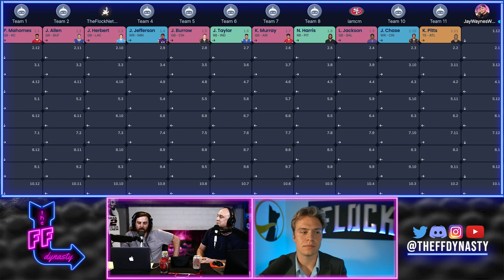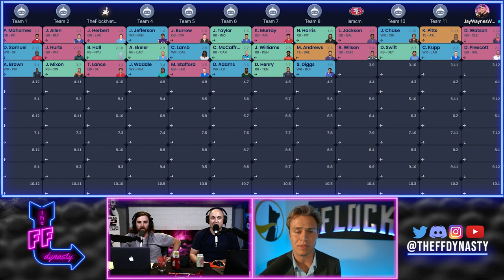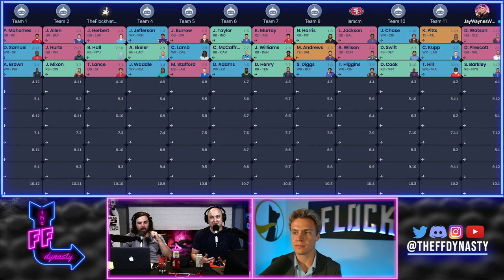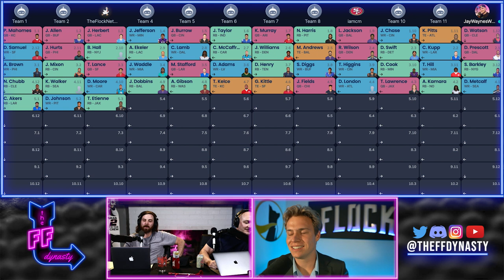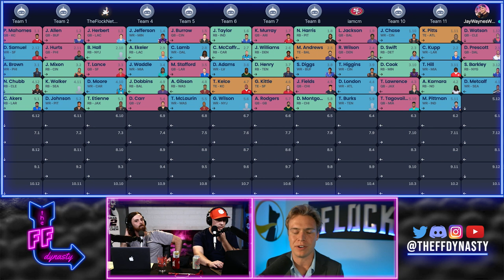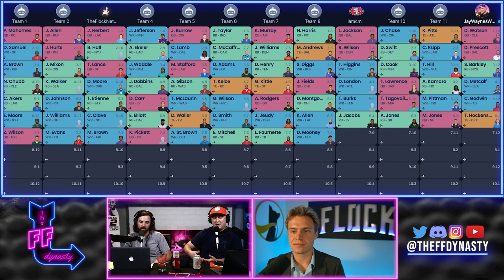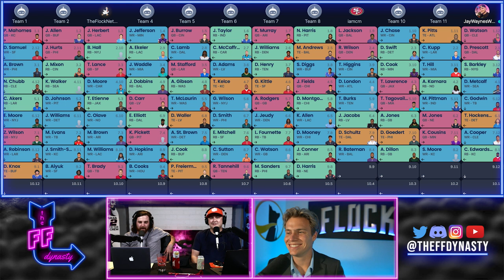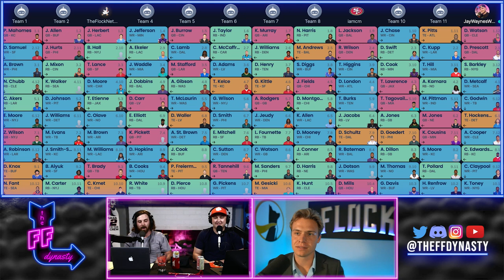Dynasty SuperFlex Startup Mock Draft w Mason Dodd of the Flock | Dynasty Fantasy Football 2022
Mason Dodd of the Dynasty Fantasy Flock joins us for a Dynasty Super Flex Startup Mock Draft.  We discuss the 2022 Rookie Class vs veterans and overall draft strategy as we make our way through the first 10 rounds of a Super Flex Startup Mock Draft.  A huge shoutout to Mason (a well oiled fantasy football machine) for joining us!

Timestamps for your Dynasty Fantasy Football Pleasurrre:
(3:12) in TE Premium when does Kyle Pitts come into play in dynasty startups?
(3:33) - How pressing is it to take a top QB when in the 1st round of Dynasty Super Flex Startups?
(4:58) - Jamarr Chase vs Lamar Jackson in Super Flex?
(6:22) - Where should Deshaun Watson go in dynasty Superflex startup drafs?
(9:35) - Breece Hall
(10:39) - Why Trey Lance can't lose in 2022 fantasy football
(19:52) - Where in a 2022 Rookie draft would you trade your pick for a random 2023 1st round rookie pick?
(20:52) - Tee Higgins vs some of these older veteran stud running backs?
(28:07) - DK Metcalf feels like a nice discount right now in dynasty startup drafts
(30:33) - Drake London has insulated value that will make it past 2022 Dynasty football
(31:43) - DJ Moore has succeeded despite some of the worst QB play to start his career
(33:14) - Travis Etienne has the size and passing game ability to dominate redzone opportunities
(42:33) - Is Mac Jones the perfect Super Flex value in dynasty startups?
(43:43) - When is the right time to take Aaron Jones in Dynasty Startup drafts?
(52:12) - Amari Cooper's value right now is too good to pass up especially in Super Flex Dynasty Startups
(53:36) - Dynasty Fantasy Football outlook for AJ Dillon?
(56:03) - When does James Cook come into consideration when in Dynasty Startups?